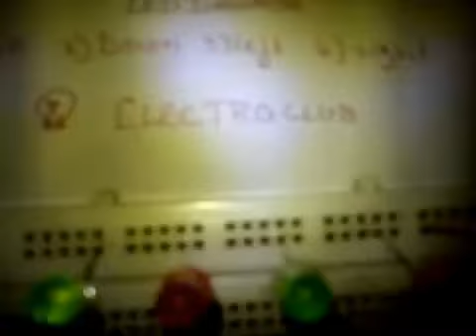joystick controller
Electroclub's joystick controller module..